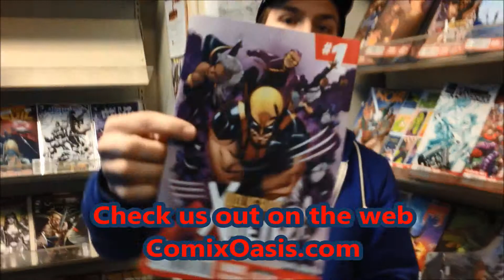New Comic Book Report March 5, 2014